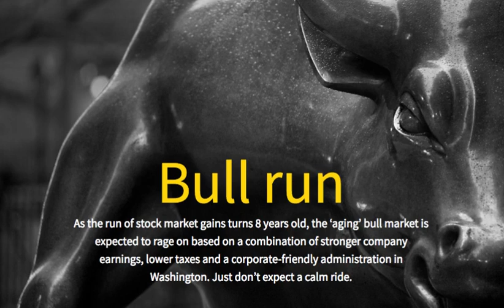Visions Short Bull-Run Coming 4 -6-23 Not financial Advice Just God !!!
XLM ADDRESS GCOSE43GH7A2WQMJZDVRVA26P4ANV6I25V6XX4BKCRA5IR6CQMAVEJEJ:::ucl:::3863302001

DBYfKqNA1y2SzBmwpG1zeVy6NacVBWfEnK  Doge coin

Apostle Rosalind Solomon is the CEO of Prophetic Voice of Yahushua Ministry. It has existed since January 2012. But did not get to know till 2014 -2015 Apostle Rosalind Solomon is also a worshipper of Yahushua Jesus, and a fast-rising growing Gospel solo Jazz Gospel artist, as well as a speaker of God Yahuah and the Holy Spirit and Yahushua Jesus. Also, Apostle Rosalind Solomon is an Indie writer, resilient Apostle, and a distinguished Visionar

be blessed or prophetessrosalindsolomon.blogspot.com

Rosalind Solomon's music is on all streaming platforms and some on Youtube be less

Also on these -Platforms
APPLE TV
ECHO SHOW
FIRE TV
FOXXUM
HISENSE/VIDAA
LG CHANNELS
NETRANGE
NOW TV
PLUTO TV
REDBO
ROKU
SAMSUNG TV PLUS
SKY Q
TELSTRA TV
T-MOBILE
VEWD
VIRGIN MEDIA
VIZIO
XUMO

Rosalind Solomon's music playing on these platforms
 Amazon
 Soundtrack by Twitch
 Pandora
 Tidal
 iHeartRadio
 ClaroMúsica
 Saavn
 Boomplay (beta)
 Anghami
 KKBox
 NetEase
 Tencent
 Triller (beta)
 Yandex Music (beta)
 MediaNet plus many smaller outlets (such as...)
 Snapchat (beta)
Album coming out at End Of  July 2021.​

Glory Oils & HAIR GROWTH OILS

If led by God to give a seed or tithe you can

 on the left middle right on both blogs BE BLESS AND Highly Favour

IF YOU LIKE TO SEND A DONATION OR SEED OR WRITE TO -- PROPHETIC VOICE OF YAHUSHUA MINISTRY WRITES DONATION CHECKS /MONEY ORDERS TO THE MINISTRY NAME. PLEASE ONLY TWO PAGES FRONT AND BACK IF YOU CHOOSE TO WRITE. AND LET IT BE CLEAR TO READ

ALSO, PRAYER REQUESTS CAN SEND TO
  PROPHETIC VOICE OF YAHUSHUA  Ministry

Also in 150 other streaming stores where music is sold

Apostle Rosalind Solomon Books Amazon
Also, you can find books under Rosalind Solomon as well

Apostle Rosalind Books  -1
Barnes and Nobles  1
Also, you can find other books Under Rosalind Solomon as well.

Barmes and Noble
Rosalind Solomon book -2